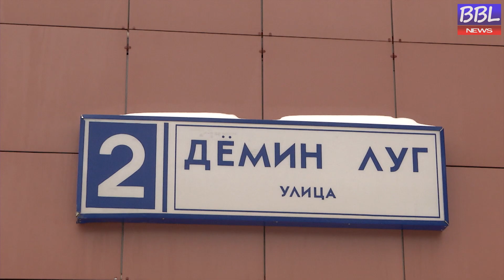БОЛЬШАЯ БАЛАШИХА ЛАЙФ (BBL) Новое Измайлово